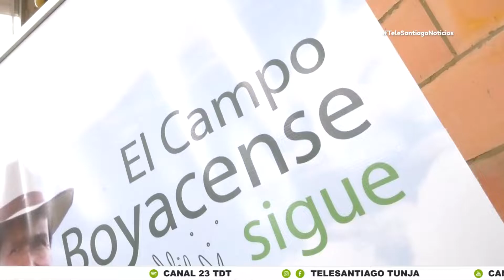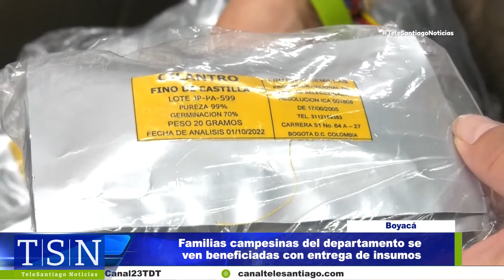Familias campesinas del departamento se ven beneficiadas con entrega de insumos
595 familias campesinas de nuestro departamento las que se ven beneficiadas con la entrega de insumos para sus cultivos.